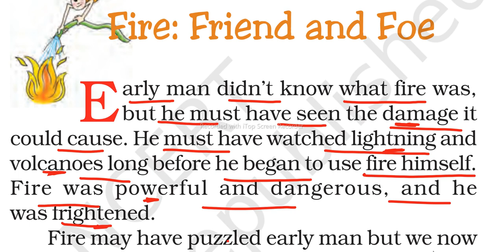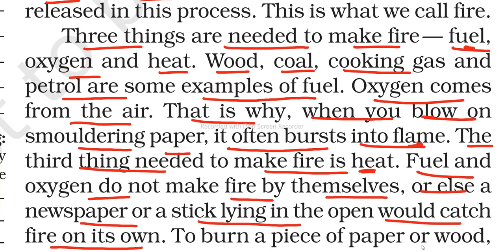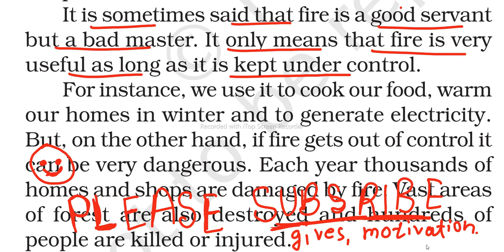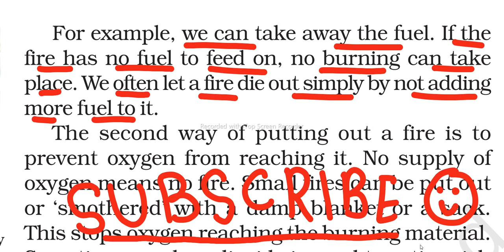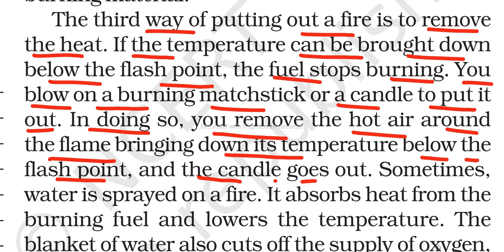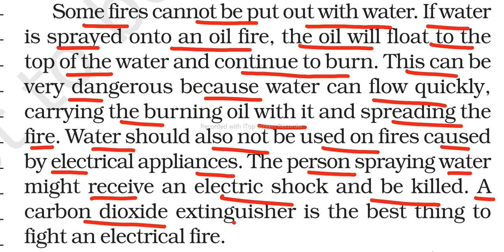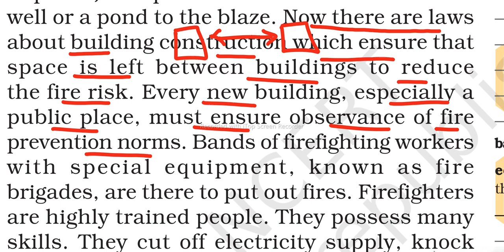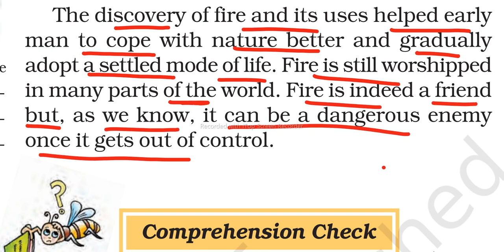class 7 English chapter 8 explanation, fire: friend and foe chapter 8 summary ,lmt classes